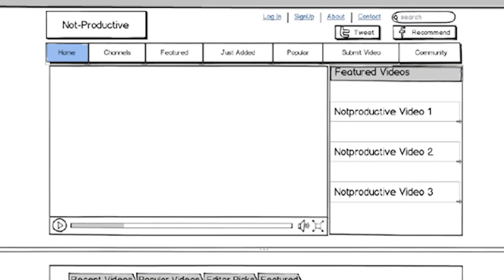On Rick Santorum